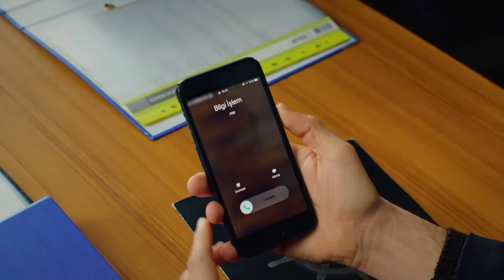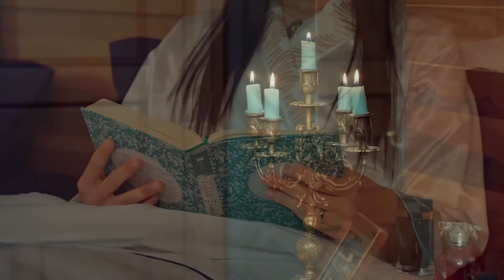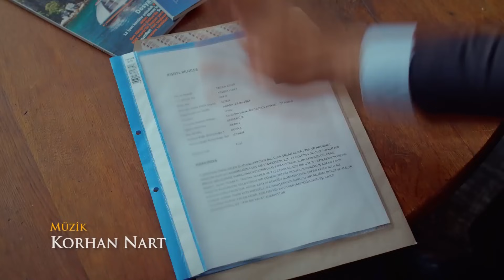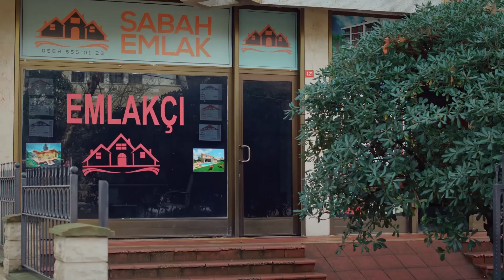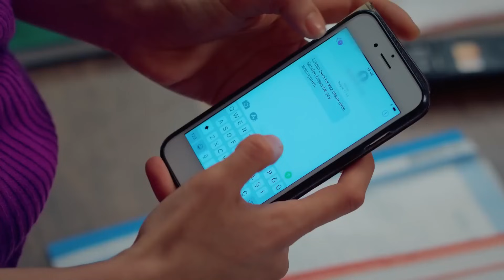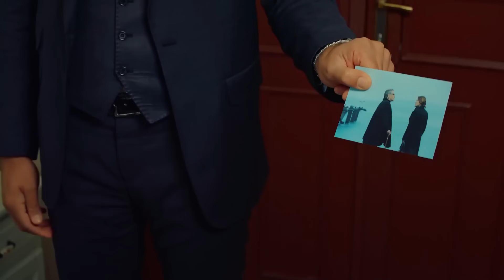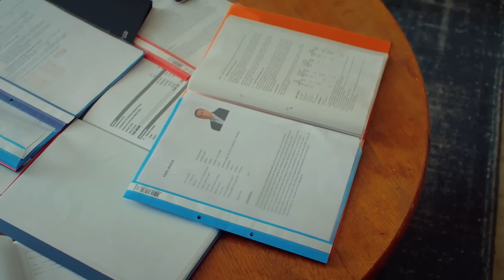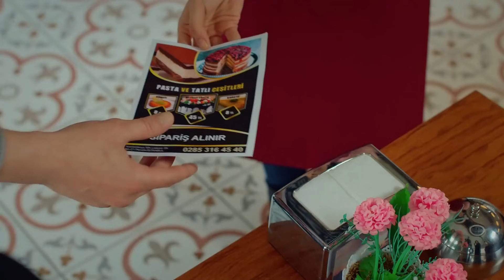Adını Sen Koy 46. Bölüm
Yapım: Karamel Yapım
Yapımcı: Nazmiye Yılmaz
Yönetmen: Fulya Yavuzoğlu & Mahir Aktaş

Oyuncu Kadrosu
Zehra Kaya: Hazal Subaşı
Ömer Kervancıoğlu: Erkan Meriç
Ayşe Kervancıoğlu: Yaprak Durmaz
Sabah: Hande Cömertler
Kerem: Ali Yağcı
Oğuz Kervancıoğlu: Cenk Torun
Azize: Deniz Durmaz